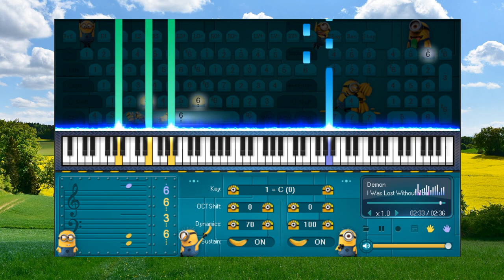I Was Lost Without You - Piano for beginners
- Tình chấp là nguyên nhân của khổ não, buông tình chấp anh mới được tự tại.
- Love attachment is the cause of suffering, let go of love attachment to be free.